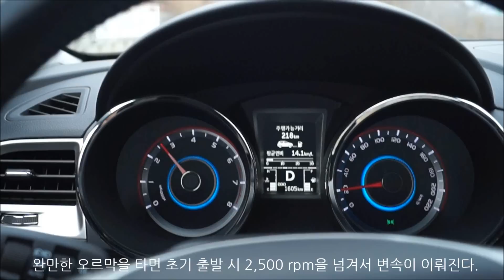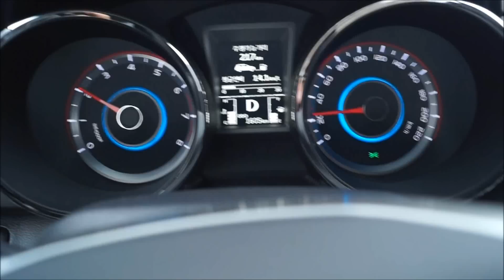쌍용차 티볼리 - 저속 주행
25번 국도 인근 구도로에서 확인한 내용입니다.